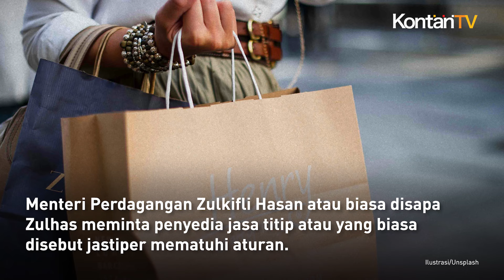Barang Bawaan dari Luar Negeri Tak Dibatasi, Mendag Minta Jastiper Patuhi Aturan Kontan News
Menteri Perdagangan Zulkifli Hasan atau biasa disapa Zulhas meminta penyedia jasa titip atau yang biasa disebut jastiper mematuhi aturan.

Zulhas mengatakan, penyedia jastip harus memastikan barang yang dibawa dari luar negeri sudah memenuhi Standar Nasional Indonesia (SNI), izin BPOM, dan seritikat halal.

Zulhas mengatakan, aturan soal barang bawaan dari luar negeri tersebut untuk menghargai hak konsumen.

Mendag juga tak khawatir revisi Permendag Nomor 36 Tahun 2023 membuat barang impor kembali membanjiri Tanah Air.

Sebab, setiap barang yang masuk harus memiliki izin.